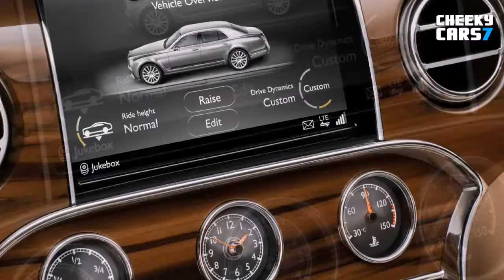2017 Bentley Mulsanne interior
2017 Bentley Mulsanne interior
2017 Bentley Mulsanne interior

2017 Bentley Mulsanne Full-size luxury car
New 2017 Bentley Mulsanne interior
2017 Bentley Mulsanne 4-door luxury saloon
New 2016 Bentley Mulsanne
Bentley Mulsanne 2016 4-door luxury sedan

Bentley Mulsanne 2016 facelift
All-new Bentley Mulsanne 2016 design

Full-size luxury car
New 2016 Luxury 4-door saloon
Luxury 4-door sedan

ベントレー・ミュルザンヌ
بنتلی مولسان

CHEEKY CARS7
CHEEKYCARS7
CHEEKY CARS 7